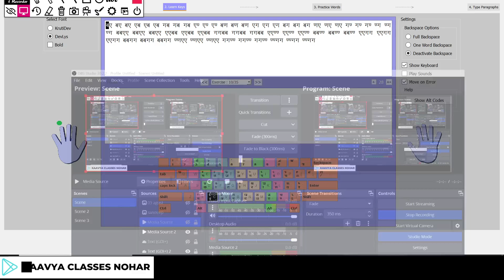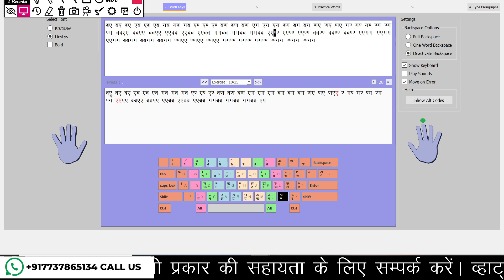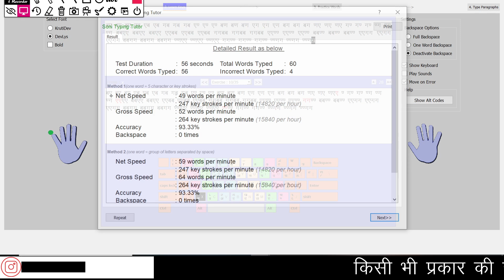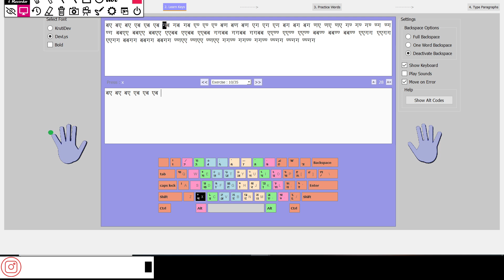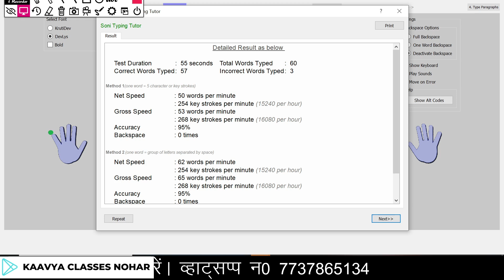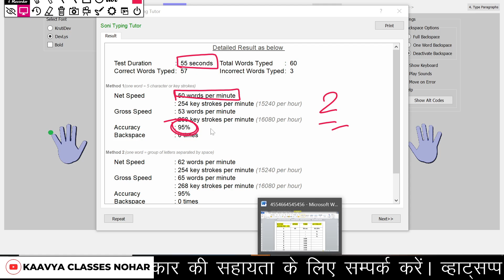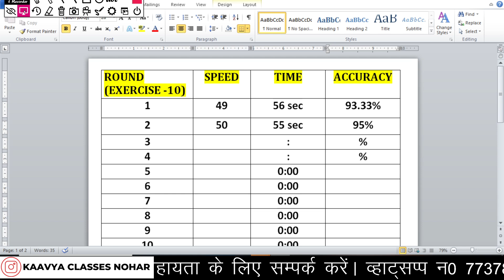LEARN हिंदी टाइपिंग DAY-10 IN SONI TYPING TUTOR STEP BY STEP // हिंदी टाइपिंग सीखे प्रेम सर के साथ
⭐MS WORD EFFICIENCY OLD 1-40 TEST
⭐MS WORD EFFICIENCY NEW PATTERN 1-25 TEST
⭐MS WORD PRACTICE CLASS
⭐MS EXCEL EFFICIENCY TEST
⭐HINDI ENGLISH TYPING TRICKS

APP DOWNLOAD करने के लिए निचे दिए गए लिंक पर क्लिक करे.

हमारे Whatsapp चैनल को join करने के लिए निचे दिए गए लिंक पर क्लिक करे

हमारे टेलीग्राम चैनल को join करने के लिए निचे दिए गए लिंक पर क्लिक करे

हमारे Facebook page को follow करने के लिए नीचे दिए गये लिंक पर क्लिक करें |

हमारे Instagram page को follow करने के लिए नीचे दिए गये लिंक पर क्लिक करें |

typing speed,hindi typing,typing speed kaise badhaye,how to increase typing speed,hindi typing speed kaise badhaye,hindi typing kaise kare,typing speed techniques